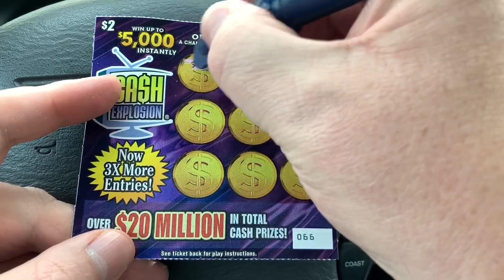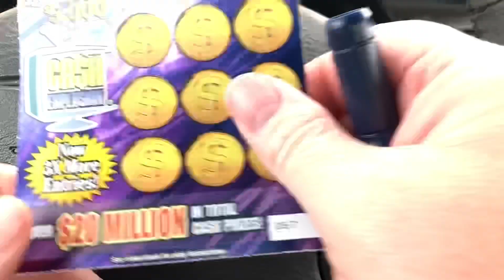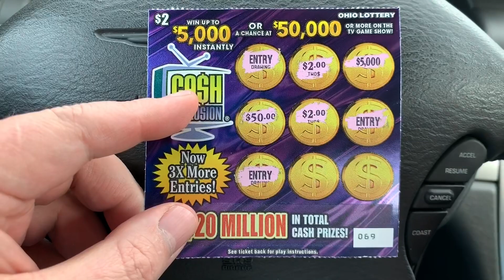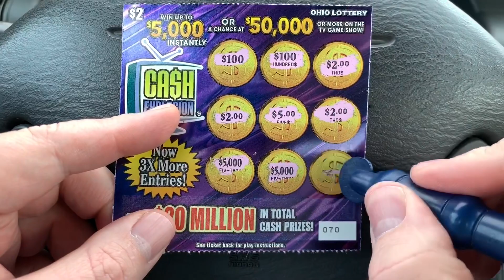How To Get on The Cash Explosion Show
Cash Explosion Entry Ticket number 5001 😃